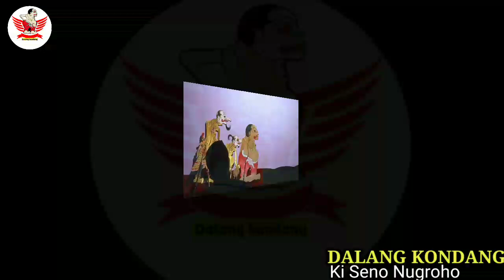Lakon Mendunia✅ Ternyata ini kekuatan Puntadewa dan kresna,Dalang Seno Nugroho